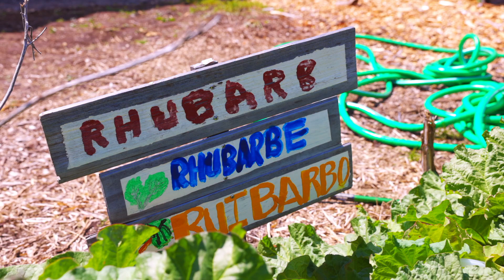ecomaine ecoX Winner - Catherine Hewitt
Catherine Hewitt of Scarborough, Maine received an eco-Excellence award for her work as the Wentworth’s School Garden Coordinator. Catherine utilizes composting, farm-to-table practices, amongst other learning strategies for her students. Video curtesy of Redbird Media.